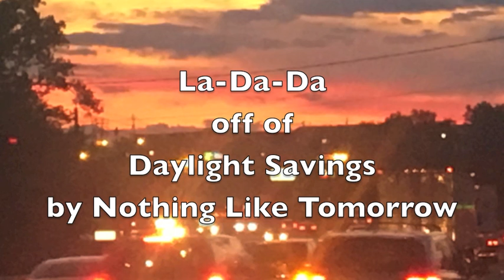La-Da-Da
first track off of my first cd